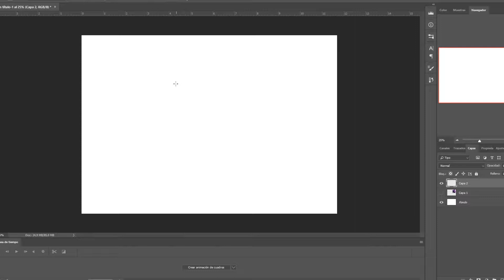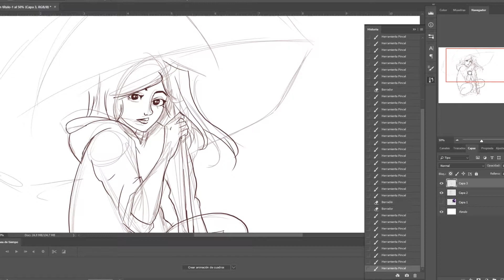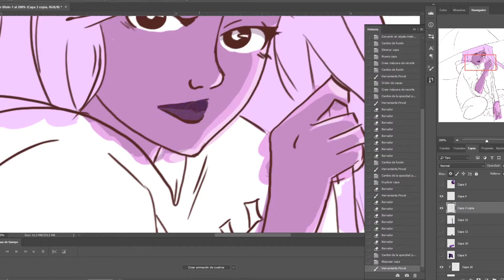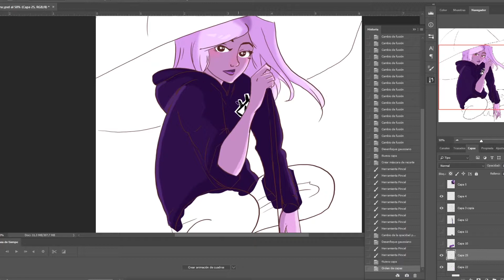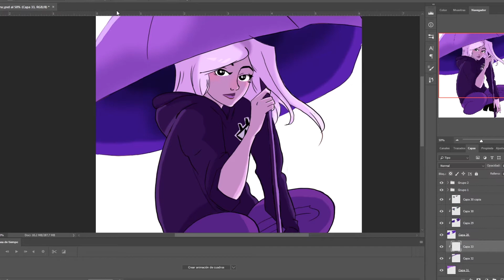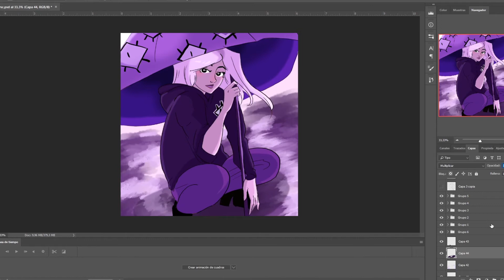Speedpainting-Draw in my style challenge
Iepa kuadrilla!
Ya se que ha pasado un monton de tiempo sin subir pero así soy yo. jajajajaja!
Hoy he hecho un draw in your style challenge del dibujo de @mirandamundt
Me ha salido bastante parecido. Jejejeje!